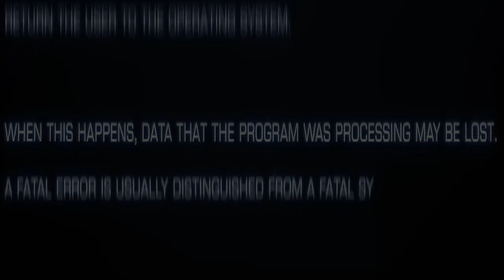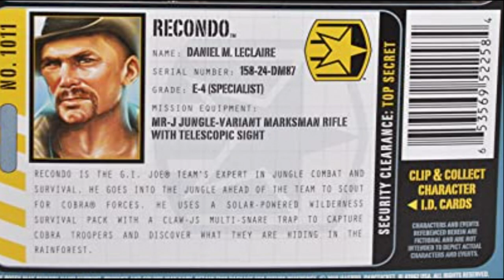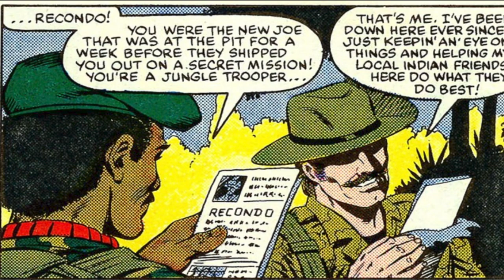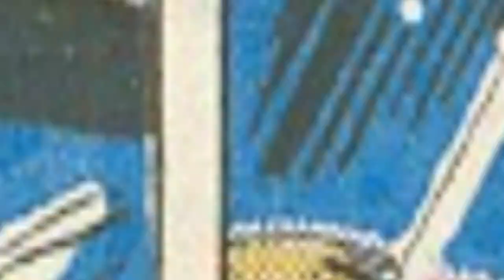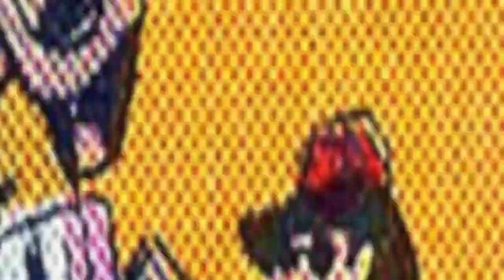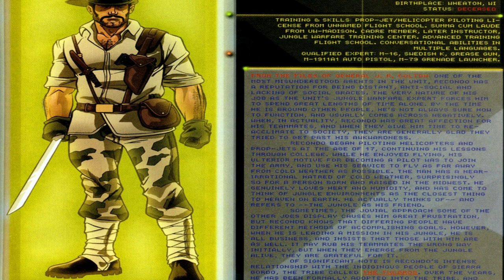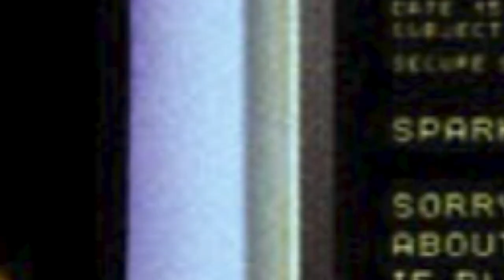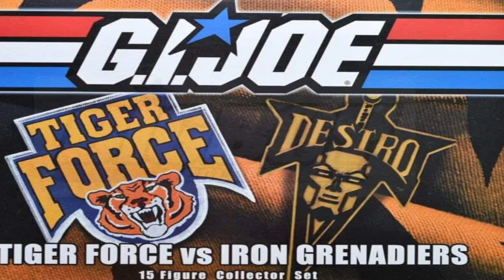History and Origin of GI Joe's RECONDO!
This is the story of Daniel LeClaire, the GI Joe team's first Jungle Trooper ... codenamed: RECONDO!